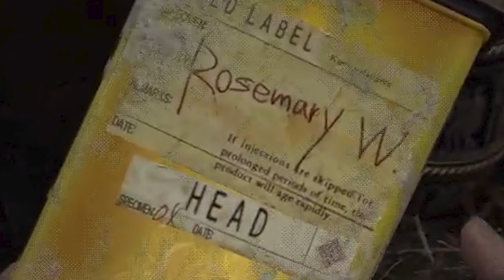Ethan Goes To Angie's Trap House For The Memes | Resident Evil Village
This got to be one of the most disgusting creatures ever to be found in a trap house. Pray for me

GET IN TOUCH:
If you’d like to talk, I’d love to hear from you. Tweeting @SirGodlike directly will be the quickest way to get a response. I try my best to reply to things but there sadly aren't enough hours in the day to respond to everyone 😭